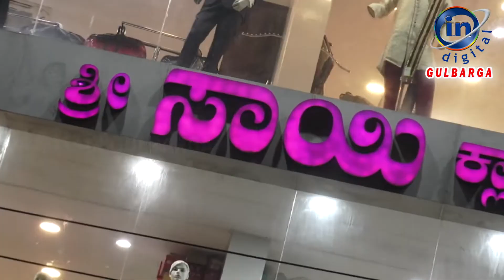In the historic fort of Kalaburagi D.C’s notice for eviction of illegal houses